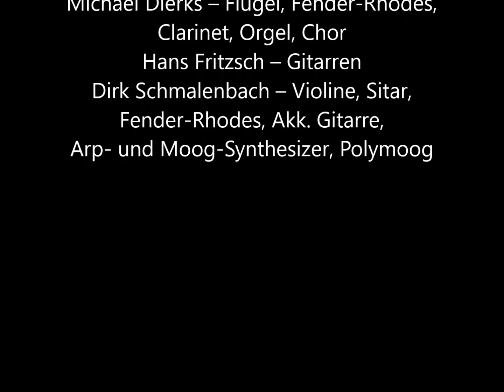Blinder Mann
Markus Egger - Album Lebenstanz - 1979

Mit Musikern der Band Eden:

Hans Müller – Schlagzeug
Michael Claren – Alembic Bass, Chor
Michael Wirth – Percussion
Michael Dierks – Flügel, Fender-Rhodes, Clarinet, Orgel, Chor
Hans Fritzsch – Gitarren
Dirk Schmalenbach – Violine, Sitar, Fender-Rhodes, Akk. Gitarre,
Arp- und Moog-Synthesizer, Polymoog

Alle Rechte liegen bei Markus Egger